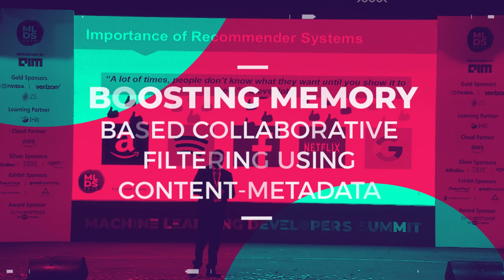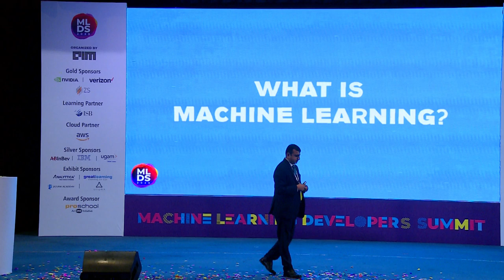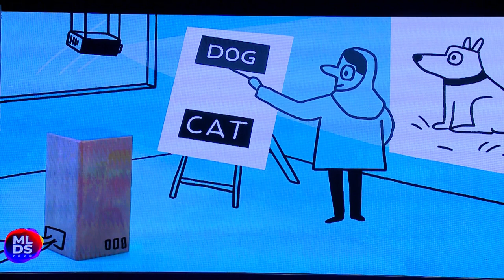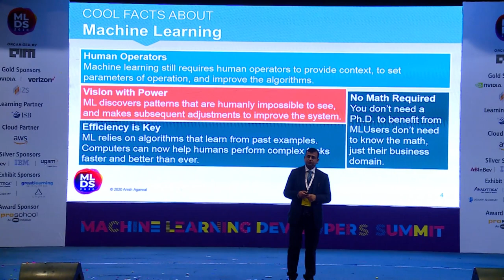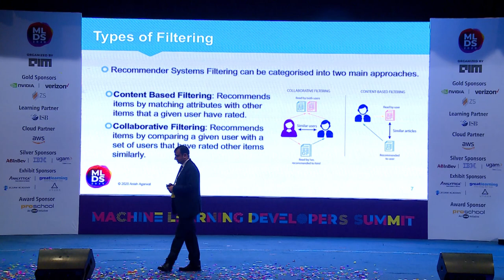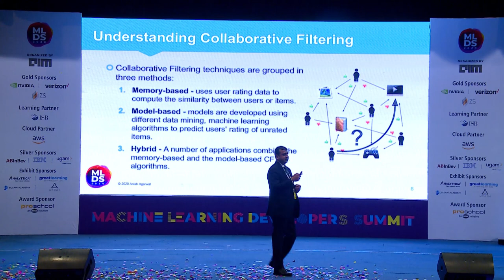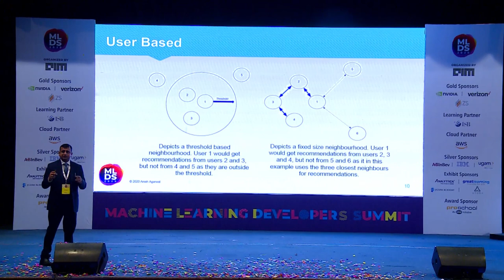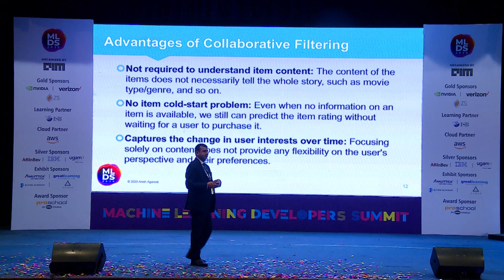Boosting Memory-Based Collaborative Filtering Using Content-Metadata By Anish Agarwal [MLDS2020]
Enhancing memory-based collaborative filtering techniques for group recommender systems by resolving the data sparsity problem. Comparing the proposed method's accuracy with basic memory-based techniques and latent factor model. Making accurate predictions for unknown ratings in sparse matrices based on the proposed method. More users are satisfied of the group recommender system's performance. Memory-based collaborating filtering techniques are widely used in recommender systems. They are based on full initial ratings in a user-item matrix. However, most of the time in group recommender systems, this matrix is sparse and users' preferences are unknown. Recommendation systems are widely used in conjunction with many popular personalized services, which enables people to find not only content items they are currently interested in, but also those in which they might become interested. Many recommendation systems employ the memory-based collaborative filtering (CF) method, which has been generally accepted as one of consensus approaches. Despite the usefulness of the CF method for successful recommendation, several limitations remain, such as sparsity and cold-start problems that degrade the performance of CF systems in practice. To overcome these limitations, a content-metadata-based approach is suitable that uses content-metadata in an effective way. By complementarily combining content-metadata with conventional user-content ratings and trust network information, the approach remarkably increases the amount of suggested content and accurately recommends a large number of additional content items. Experimental results show a significant enhancement of performance.

Recognised amongst Top 100 influential Leaders in Asian Analytics Industry, Anish is a professional with over 18 years of experience in multi-national organisations, with a proven ability to design and execute strategy and new technology adoption. He has held several positions of immense organisational importance with principal focus on delivering value through innovative use of data to drive decision making. Anish’s experience encompasses Data & Analytics, Project Management, Strategy, Financial Modelling and Artificial Intelligence. He has been on panel of a number of industry conferences and has also authored papers on various areas of Artificial Intelligence and advanced Data & Analytics. Anish is an alumnus of Harvard Business School and MIT Sloan Business School. He is also a member of advisory board of an AI start-up in India. Besides, Anish in on panel of a number of AI themed industry bodies and a visiting guest faculty in a number of tier 1 colleges and universities.